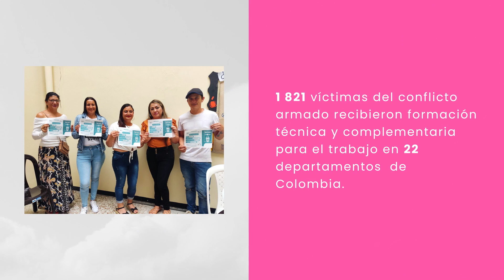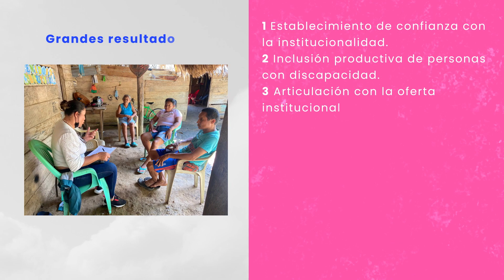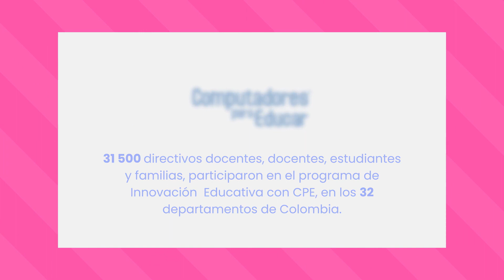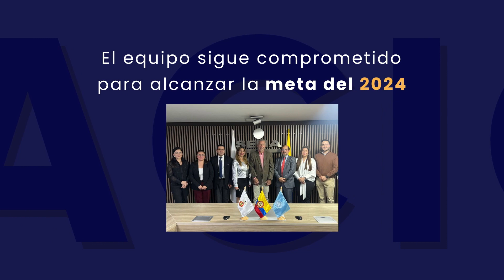Resultados de la Gestión 2023 del Programa de formación profesional OIT-Colombia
Video resumen con los datos relevantes y resultados de la gestión 2023 del Programa de Formación Profesional de la OIT en Colombia.
Gracias al esfuerzo y compromiso de todo el equipo de trabajo, fue posible alcanzar las metas propuestas📈 e impulsar el TrabajoDecente en todo el territorio llegando a los 3️⃣2️⃣ departamentos de 🇨🇴 con diferentes proyectos🙌